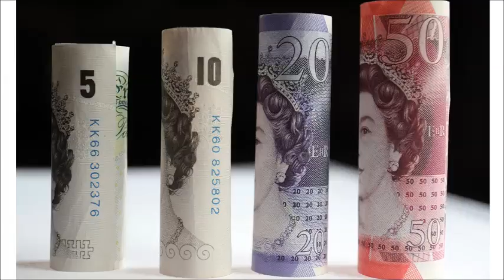Money Box Live - A Basic Income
13.01.16

Should every UK citizen be paid a basic income, without means-testing or a requirement to work? Lesley Curwen and guests debate proposals for what's being called a Citizen's Income on Wednesday.

The term citizen's income refers to an unconditional income paid by the state to every man, woman and child as a right of citizenship. Sufficient to cover basic needs, rates are set for children, working-age adults and pensioners and are guaranteed regardless of other income, ability or intention to work.

It's argued that overhauling our complex system of tax and means-tested benefits would cut administrative costs and encourage employment, as concern about losing benefit when income increases would no longer apply.

People seeking higher education or training would be able to take advantage of a small secure income, facilitating career change, increasing job satisfaction and productivity.

It could enable reduced working hours or career breaks to care for an elderly, disabled or otherwise vulnerable person.

Could a citizen's income really work in the UK and would you be in favour of the change?

How would this be funded and would you be happy to pay more tax?

Joining Lesley Curwen will be:

Dr Malcolm Torry, Director, Citizens Income Trust.
Anthony Painter, Director of Policy and Strategy, RSA.
Donald Hirsch, Director, Centre for Research in Social Policy, Loughborough University.
Will Hadwen, Working Families.